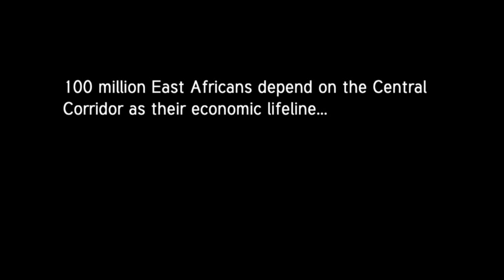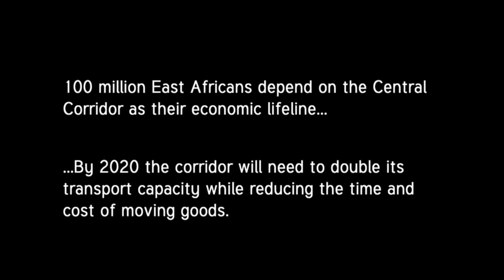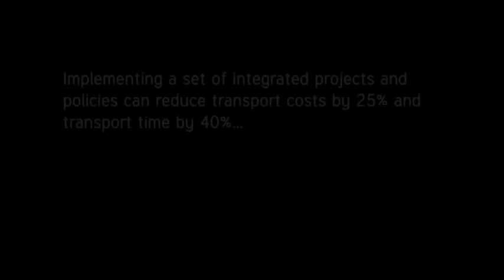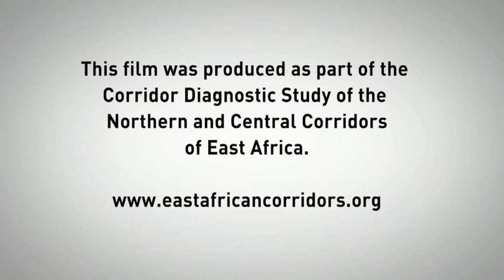East African Corridors - Central Corridor : The Way Forward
This film examines the opportunities and challenges associated with mobilizing action and resources to improve the efficiency of the Central Trade Corridor in East Africa. The information is related to findings of a Corridor Diagnostic Study completed with financial and technical support from USAID/East Africa and DFID.